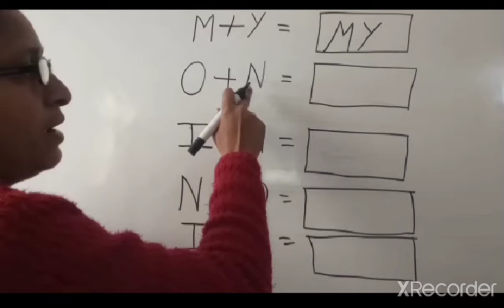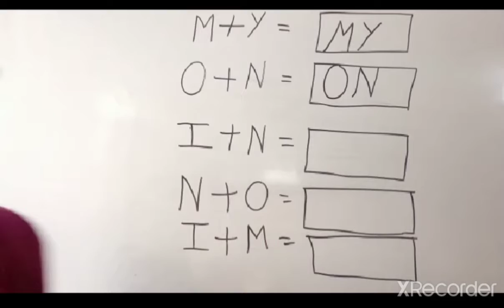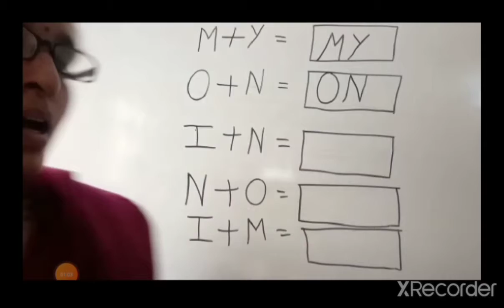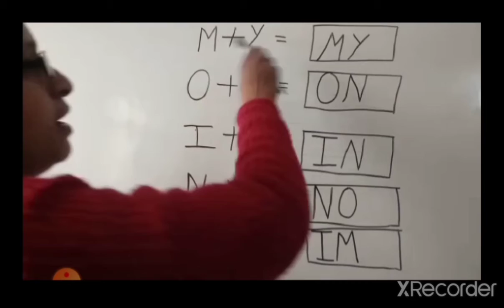join the letters